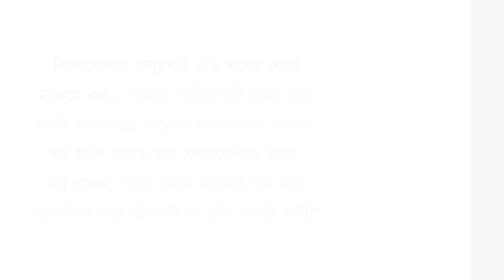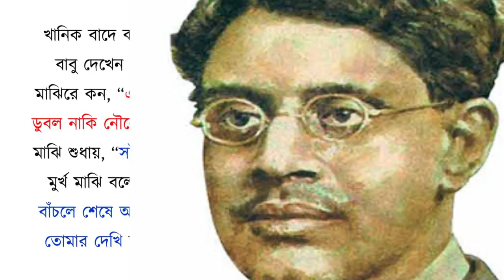জীবনের হিসাব -সুকুমার রায় | Jiboner Hisab - Sukumar Ray | Debayan | KD Production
সুকুমার রায় (Sukumar Roy), an ever blinking star in the sky of Bengali Literature who created a sensational, magical,  fictitious treasure and dramatic architecture of a new arena of literature with his unique magic of his pen and paper.
This poem জীবনের হিসাব (Jiboner Hisab) is a wonderful satire on the society of educated people that dominates the majority of our society by embarrassing intentionally with their limited show off knowledge and trying to be a decider of their lively achievements and most certainly these minor so called educated ones got failed in the long run of practical struggle of life.